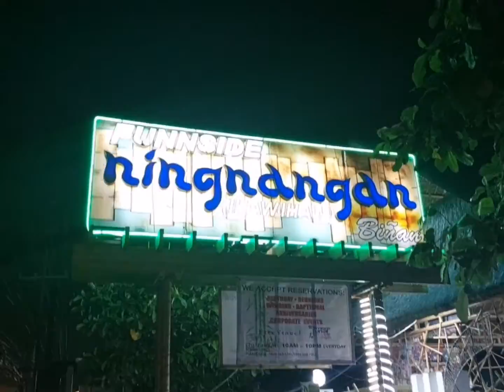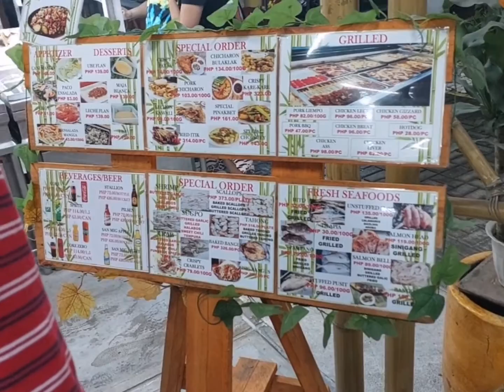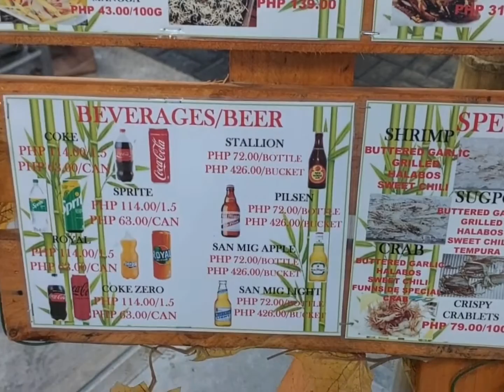Quick eats for the busy couple | Nald Andaya Official